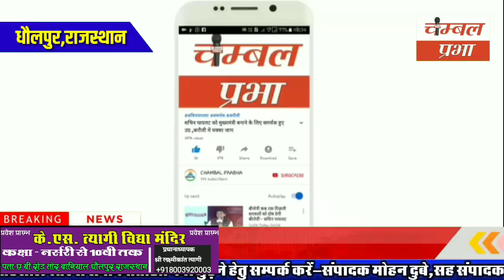भाजपा में शामिल होंगे कांग्रेस विधायक गिर्राज सिंह मलिंगा ?, मोदी के करीबी शेखावत से मुलाकात